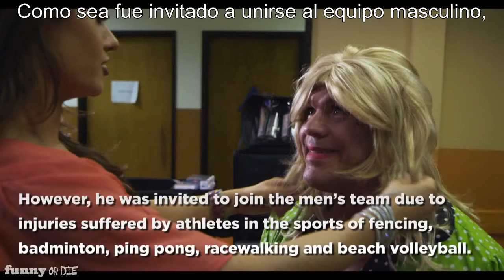Kurt Angle - Olimpiadas español